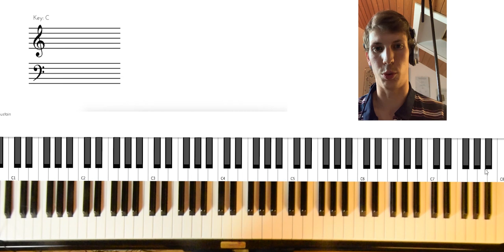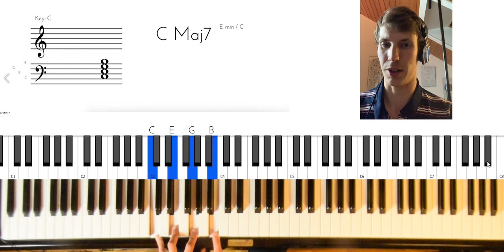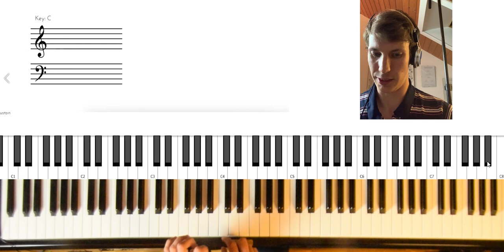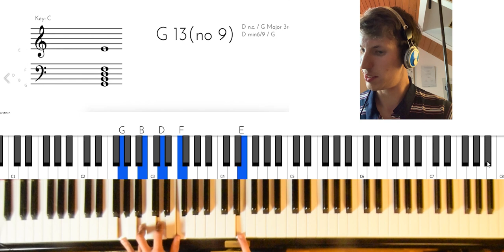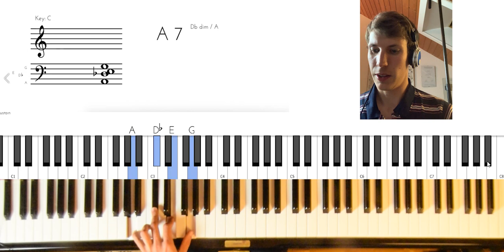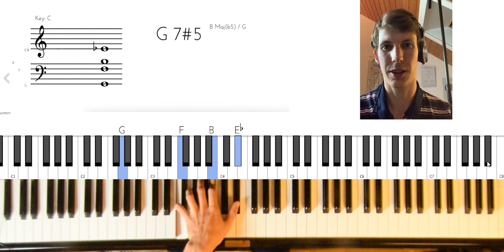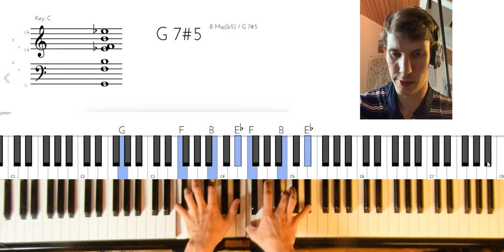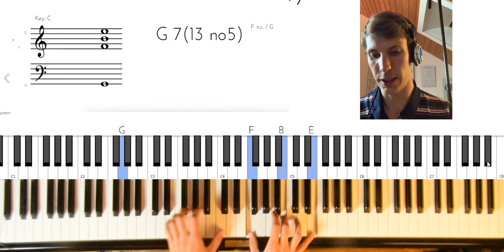Comment jouer dans le style PIANO BAR? Partie 1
Dans cette vidéo je vous montre comment jouer dans le style "piano bar". J'ai été pianiste de bar et de restaurant pendant les premières années de ma vie de musicien, donc je suis très content de vous apprendre un petit morceau de jazz dans le style piano bar.

Accedez à votre cours de jazz gratuit (durée: 20 minutes) 🎹

🎹Apprenez à maitriser le blues et le boogie woogie grâce à une masterclass complète de plus de 4 heures:

0:00 intro
0:59 demo du morceau
1:20 les 4 premiers accords a la main gauche
4:33 les 4 accords suivants
6:48 la main droite
7:48 le rythme
8:33 outro